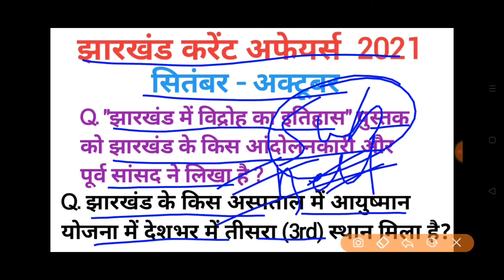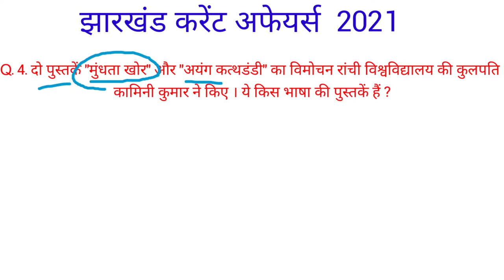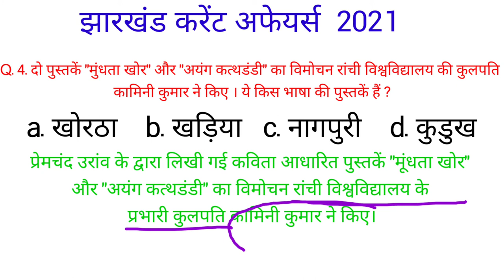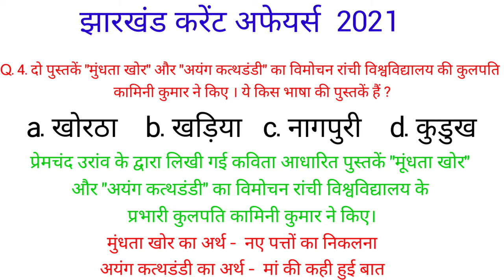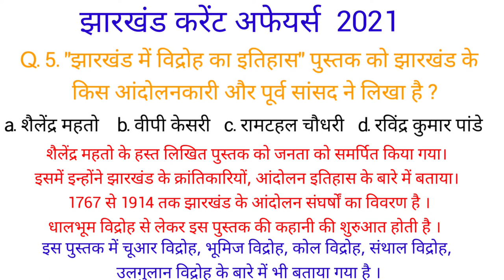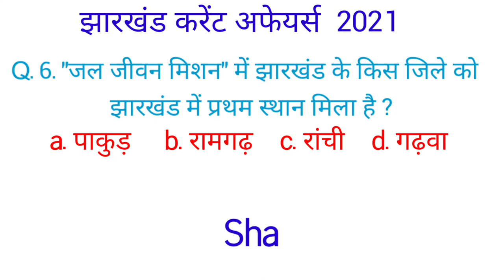झारखंड करेंट अफेयर्स सितंबर अक्टूबर 2021 current affairs jharkhand 2021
Jharkhand current affairs  september october 2021 झारखंड करेंट अफेयर्स 2021 झारखंड समसामयिकी 2021

जल जीवन मिशन में प्रथम स्थान रामगढ़
कुडुख में दो पुस्तक